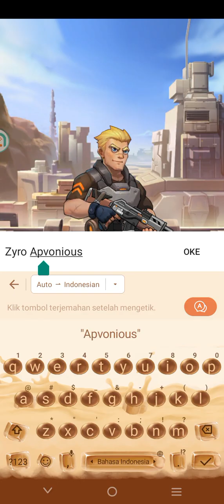Zombies Boom [Pembuat Game:MG.OL] (Rabu 06 November 2024 22:29)